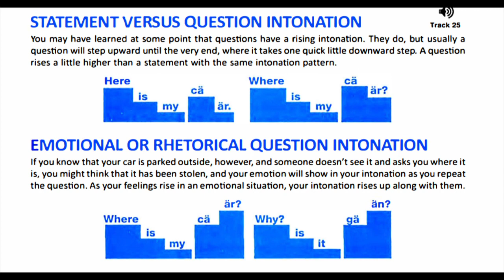American Accent Training track 25